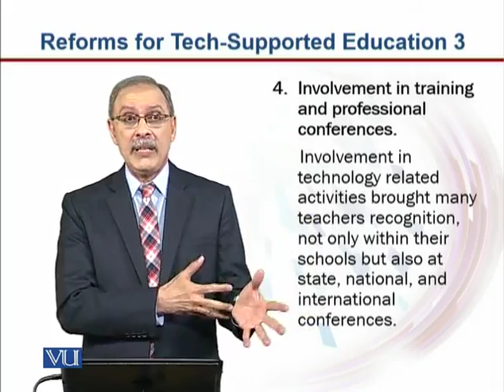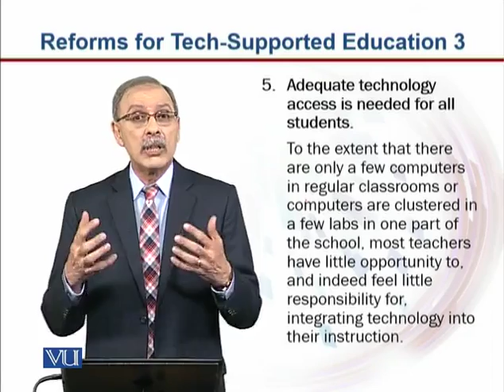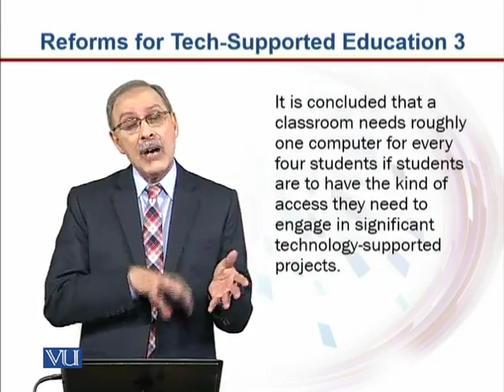EDU401_Topic250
EDU401 - Contemporary Issues and Trends in Education
Topic: 250